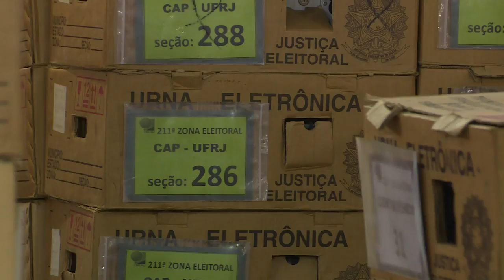Distribuição das urnas no Rio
O sábado foi de muito trabalho para servidores que levam as urnas até os locais de votação. A estrutura de distribuição é cercada de segurança.